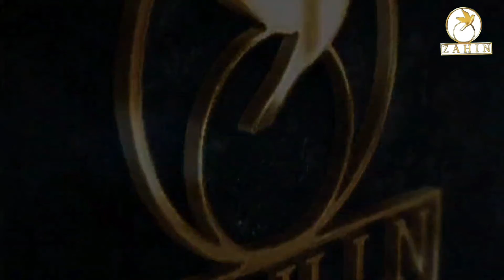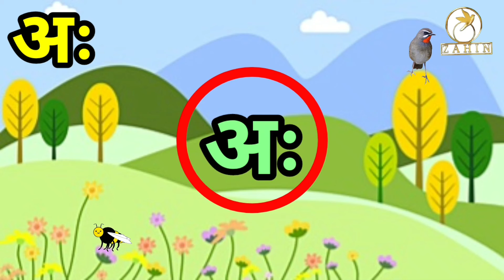अ आ इ ई | अ से अनार आ से आम | बच्चों के लिए अ आ आ ई | हिन्दी | A Aa I Ee | A se Anar Aa se Aam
अ आ इ ई | अ से अनार आ से आम | बच्चों के लिए अ आ इ ई | हिन्दी | A Aa I Ee | A se Anar Aa se Aam